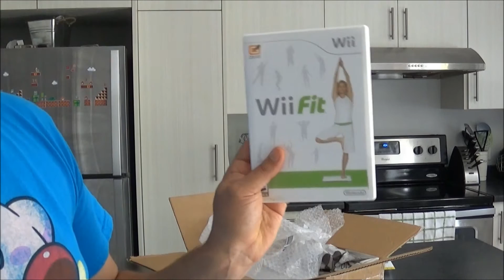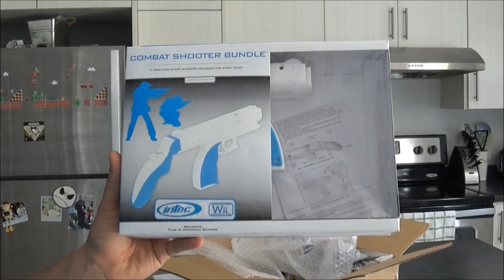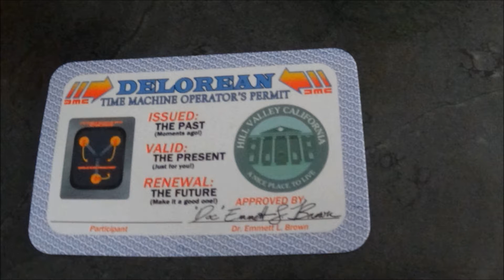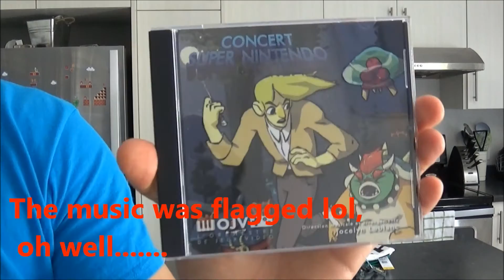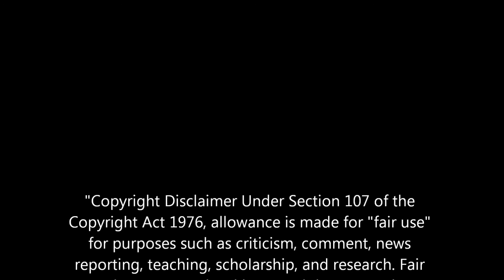Flea Market finds, thrift treasures, Yard sales, Contest win and Comic con 16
Hey guys, Just look at the thumbnail, I found some cool stuff this week!